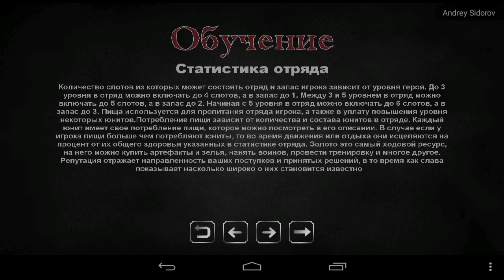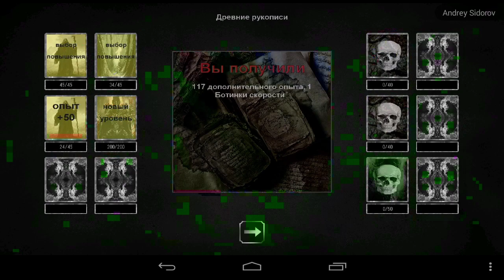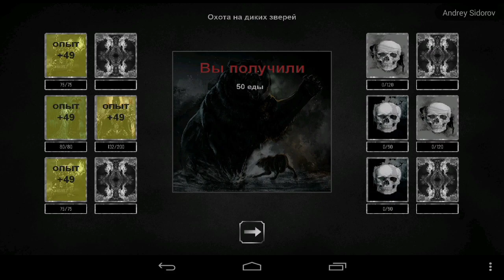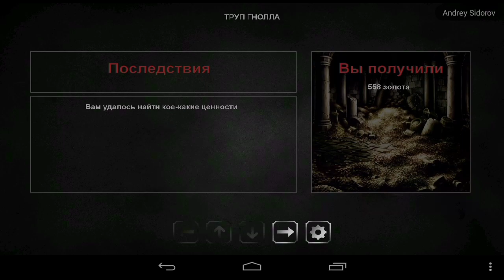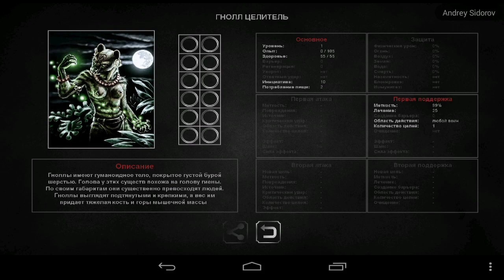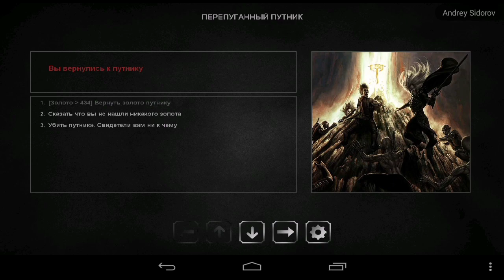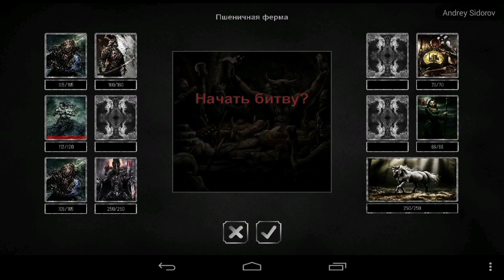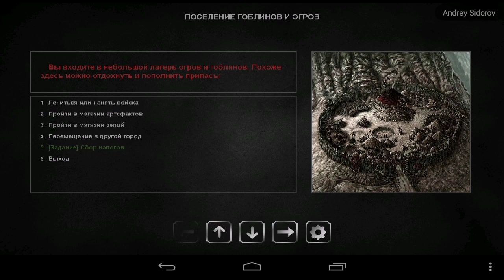Fate of disciples; начало воин нежить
Fate of disciples; начало воин нежить#fateofdisciples